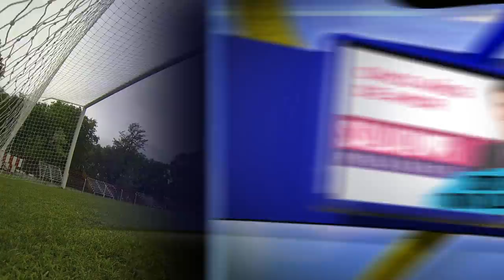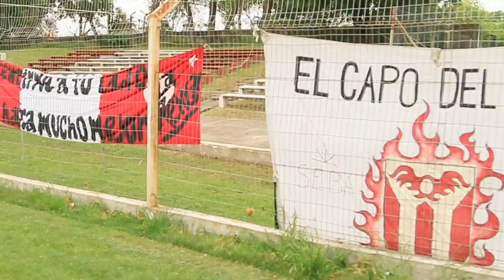Bloque 1 PROGRAMA 30